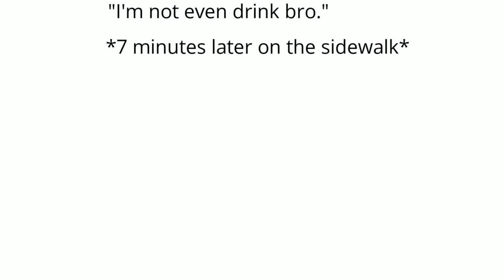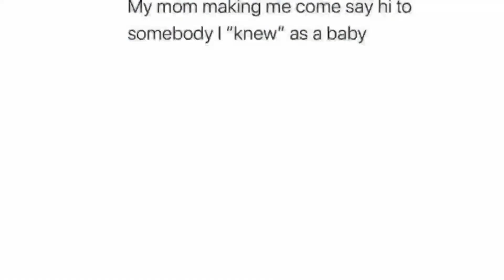Daily Memes To Speech #30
tags ignore: dank memes, memes, dank memes compilation, dank memes vine compilation, dank, memes compilation, best memes, fresh memes, funny memes, fortnite memes, dank compilation, minecraft memes, tik tok memes, ultimate dank memes, clean memes, new dank memes, dank memes 2020, dank spicy memes, funny dank memes, dank daily memes, dank doodle memes, tiktok memes, dank meme compilation, memes 2020, meme, family friendly memes, dank memes #1, dankest